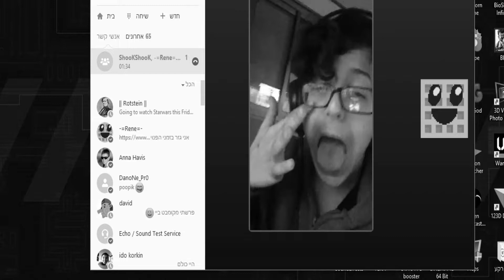The Song Of Stupidity